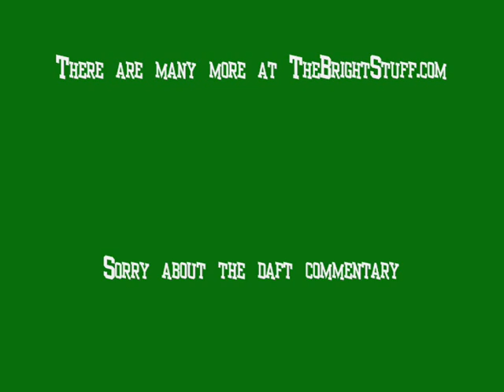Whales off the Baja California coast at Guerrero Negro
From a bike trip aka Chris Bright did through Mexico. Super people and riding. Great beaches too. These were Californian Grey whales coming close to shore to mate.